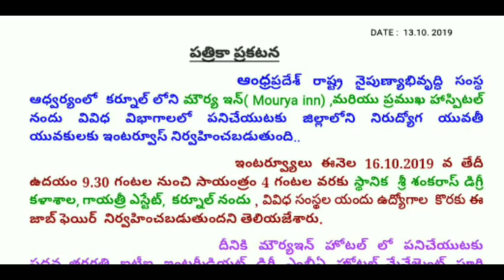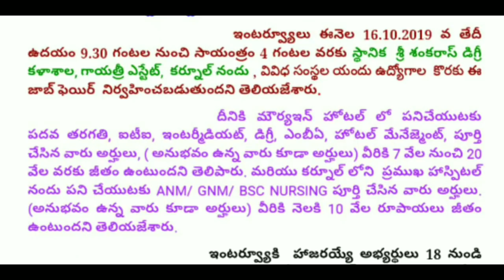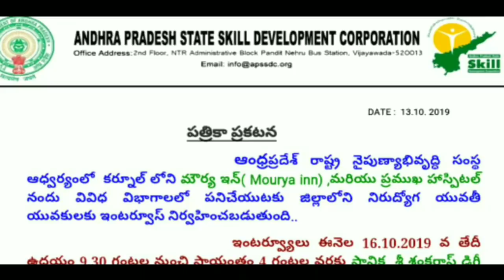పరీక్ష లేకుండా&ఫీజు లేకుండా ఆంధ్రప్రదేశ్ లో ఉద్యోగాలు|APSSDC Notification 2019|information in telugu